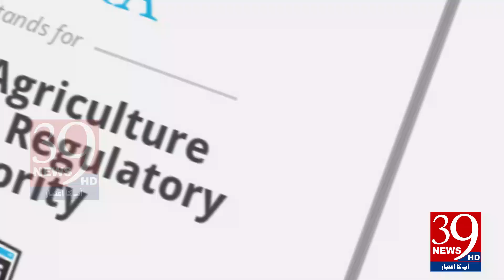Maryam Nawaz ordered to complete the modern vegetable and fruit market project soon